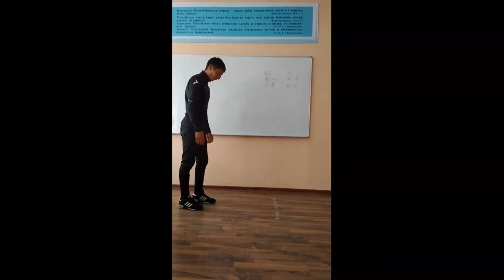Физическая культура 1 четверть Урок № 3